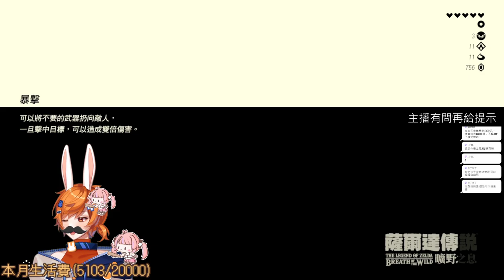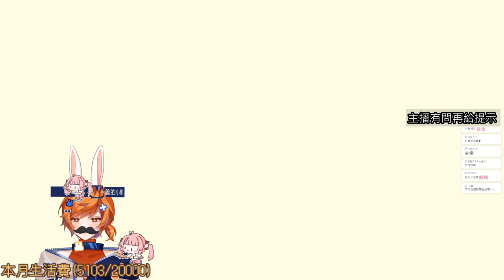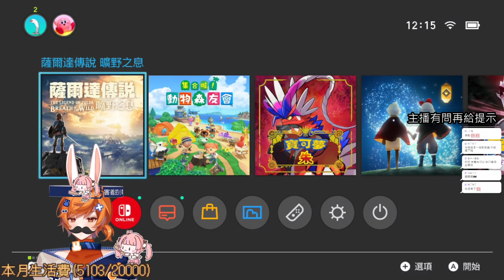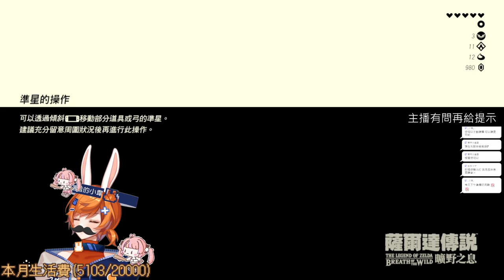【繁星】一日村長&曠野之息 2023 4 3